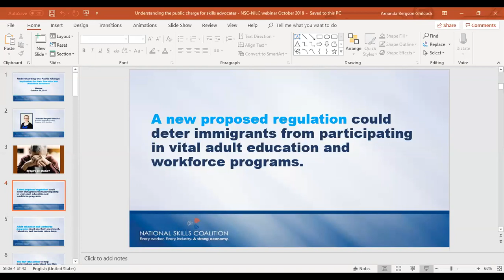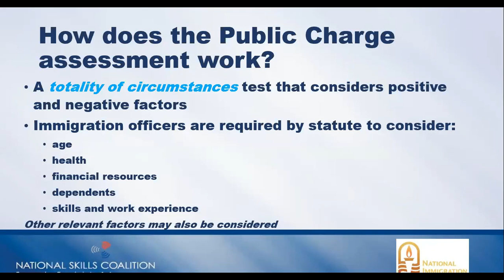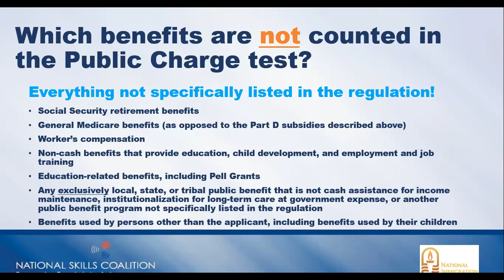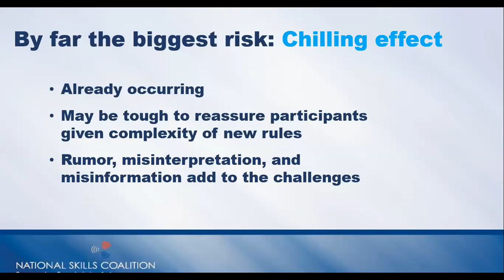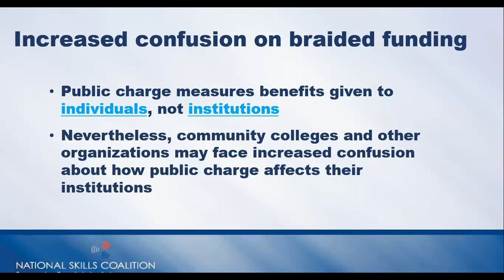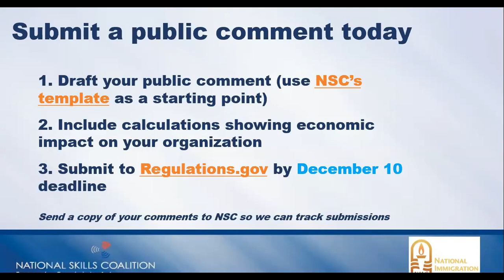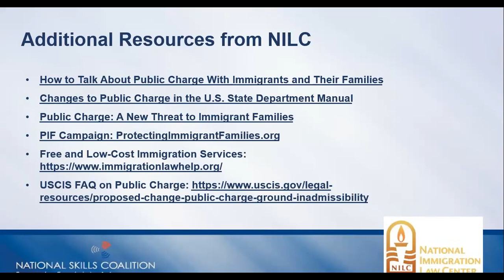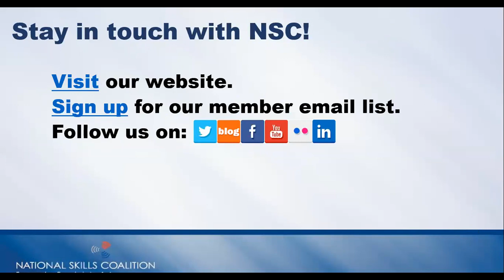Understanding the Public Charge: Implications for Adult Education and Workforce Advocates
Webinar held on October 24th, 2018